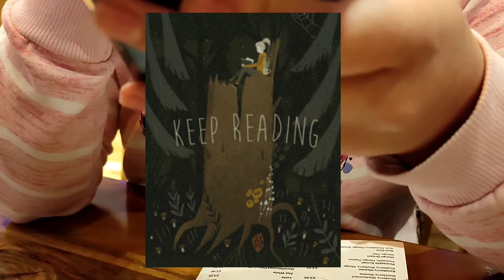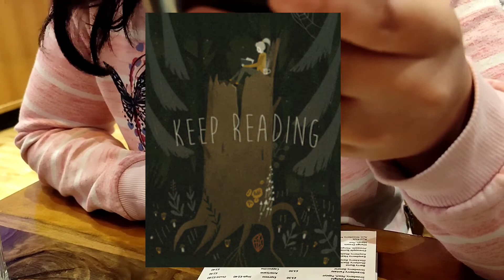Hershie is Reading in French wow!👏👏